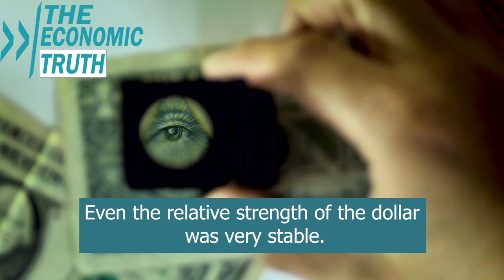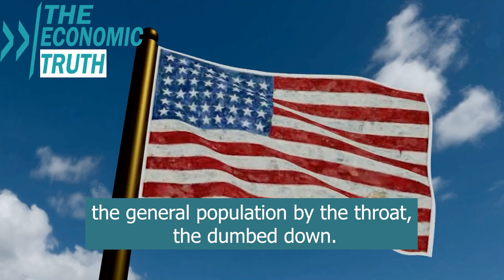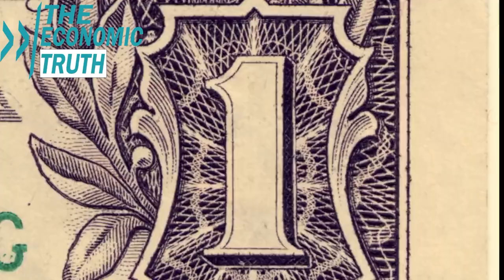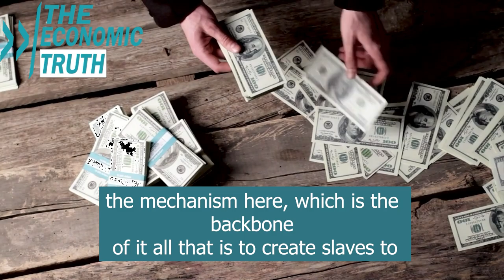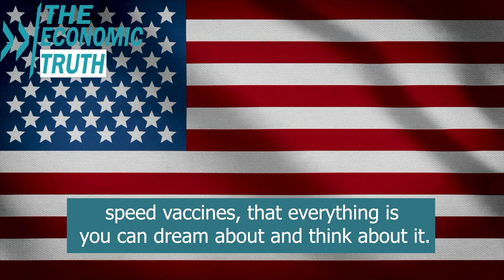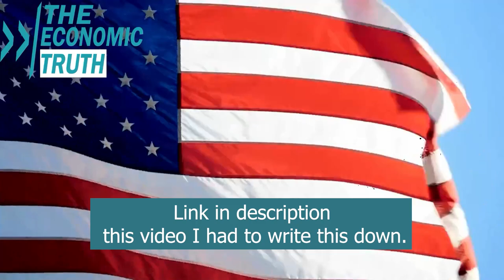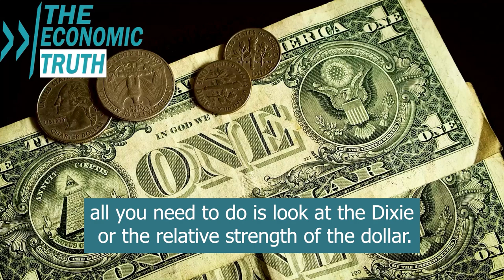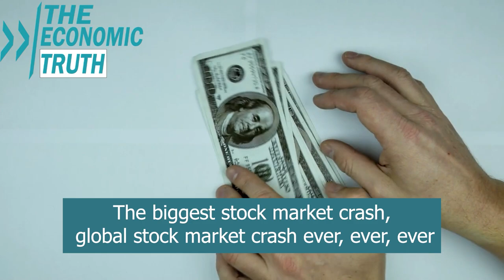Biggest Stock Market Crash in History - Debt Bubble, Inflation, Gold & Silver | Gregory Mannarino